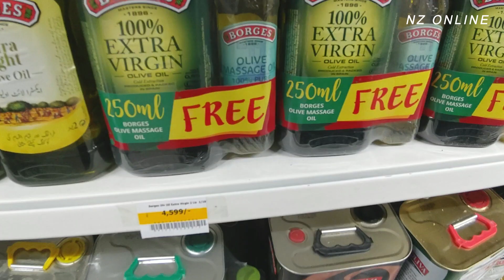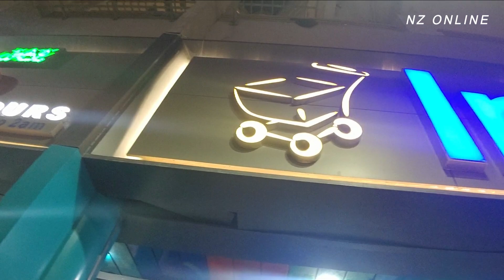Oil and Ghee Price decreased | Imtiaz super market Karachi | New Year Sale 2023 | Cheapest oil